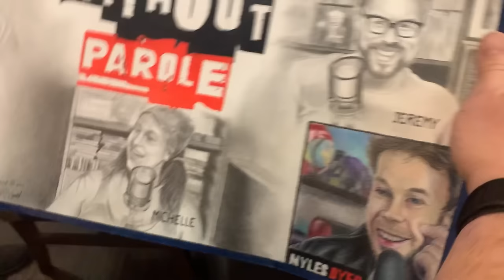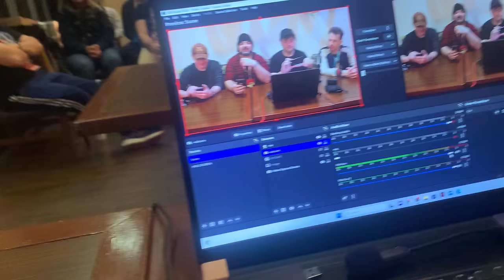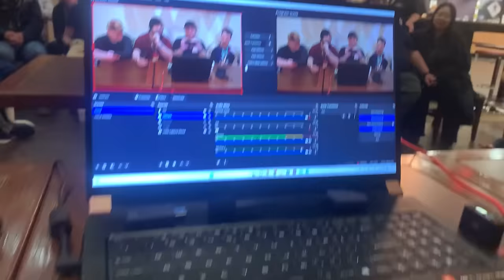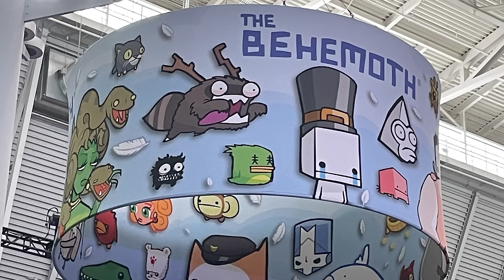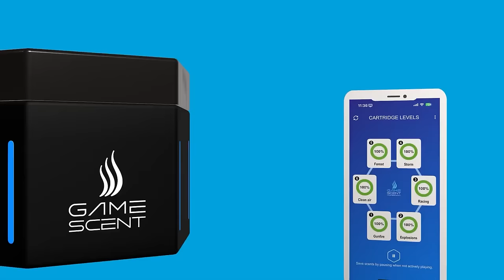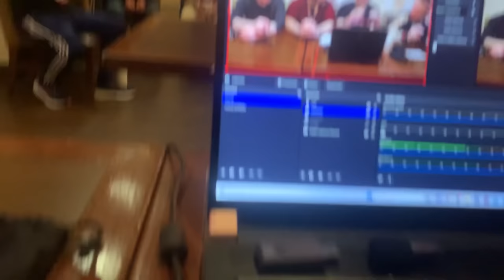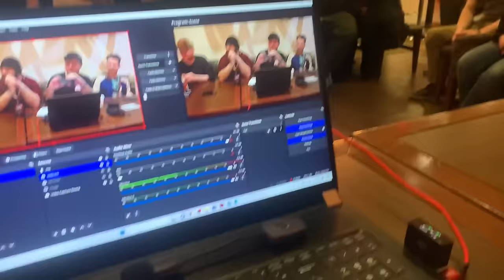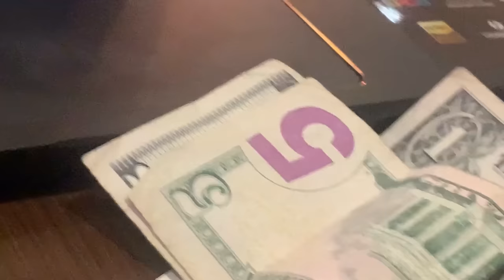Live from the Gamecat Meetup / PAX East 2024! | PSVR GAMESCAST LIVE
0:00 PAX 2024 Recap
1:24 Let's Play House!
6:58 Genotype is Out
12:38 Soul Covenant Release Date
16:58 Stride Fates Announced for PSVR2
22:30 Resident Evil 4 VR Stats
28:02 PC Support
42:22 PAX First Impressions
44:34 Silent Slayer & Schell Games
59:29 Smell-o-Vision
1:09:13 The Infamous Captain Toonhead PAX Booth
1:32:33 VT - Cool VR Games to Demonstrate
1:38:58 VT - Next Year's Gamecat Mettup
1:41:44 VT - Operation I'm the Captain Now, Toonhead
1:42:43 VT - Where Were all the VR Games at PAX?
1:49:01 VT - The Flatscreen Games at PAX
1:53:49 VT - I WANNA TALK TO SAMSON
1:54:26 VT - The Last Platinum Trophies We Got
2:00:45 20 Questions - Looper Edition
2:09:22 Extra Footage
2:09:42 Roadie's Photo Slideshow